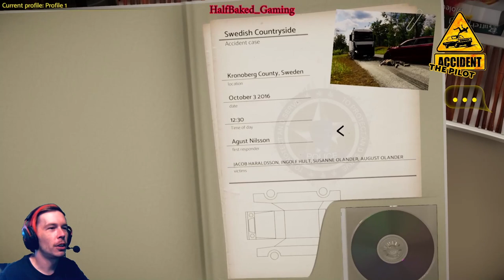This Game is a Kick in the Balls - Accident The Pilot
Hey guys back today with a new game demo. Accident the pilot puts you in the shoes of an accident investigator going about scenes of carnage and trying to piece together what exactly happened while trying to assist victims and relay information to first responders. We'll have to put out fires, secure the accident area, assess injuries and perform first aid.